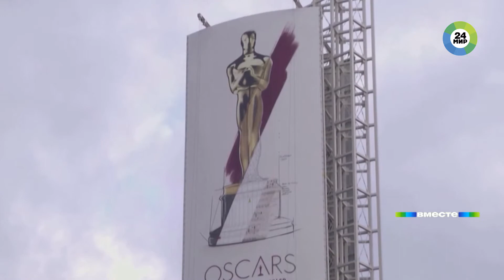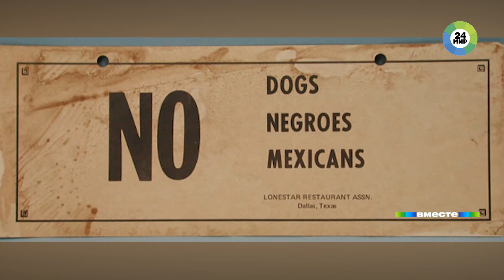«Оскар» по-новому / Как киноакадемия меняет правила в пользу меньшинств и расового многообразия?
В Американской киноакадемии уверены, что всех людей нужно холить и лелеять, если, конечно, хочешь получить «Оскар» за лучший фильм, передает корреспондент телеканала «МИР 24» Роман Никифоров.